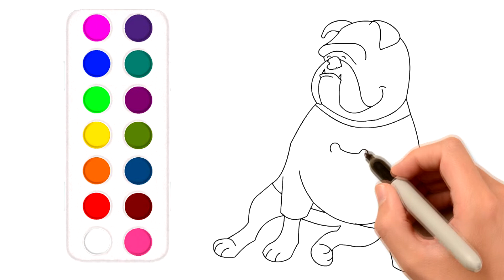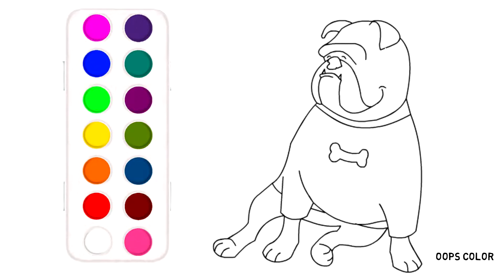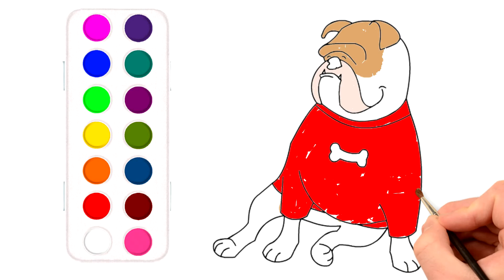Нохой--Huuhdiin jurug/Бодог оруулах хүүхдийн зураг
Та энхрий бяцхан үрстэйгээ хамт зураарай